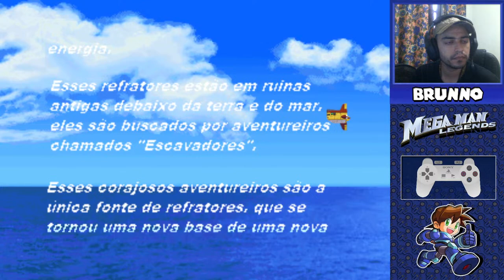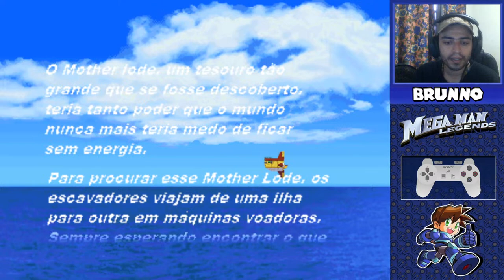Live # 536 - Zerando Megaman Legends (Playstation) [PARTE 1]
Live para jogar e interagir com o público

RESUMO DA HISTÓRIA -

A história gira em torno de MegaMan Volnutt, sua parceira Roll Caskett e o avô de Roll, Barrell Caskett, enquanto eles vasculham o mundo, "cavando" ruínas antigas, em busca de Refratores Quânticos (a fonte de poder para sua civilização). Ao longo do caminho, eles enfrentam frequentemente Reaverbots e Air Pirates.